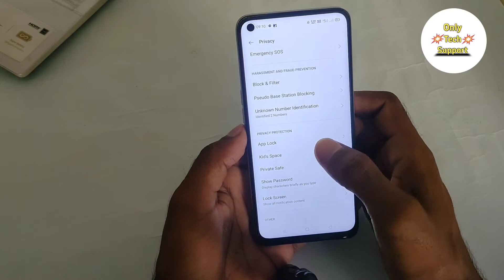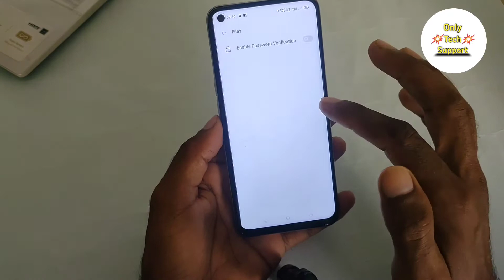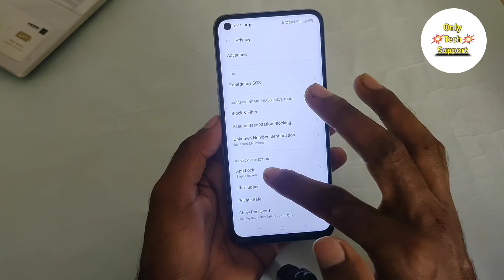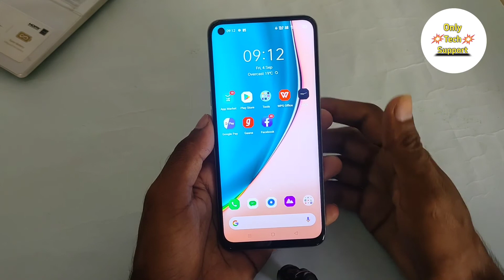How To Apps Lock in Realme 7, Realme 7 Main Apps Lock keise. Karen, रियलमी 7 में एप लॉक कैसे करें,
HowTo AppsLock inRealme7, Realme 7 Main Apps Lock keise. Karen, रियलमी 7 में एप लॉक कैसे करें,